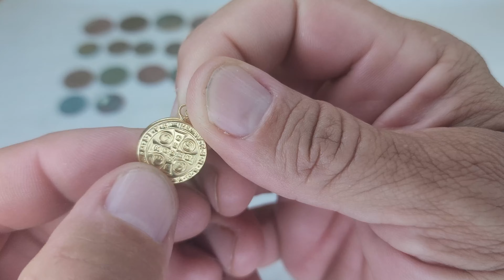Beach Metal Detecting Today And Pulled Up The Gold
Another day at the beach metal detecting. Found a little gold pendant. There wasn't much of anything else.

ABOUT PIRATE OF MIAMI BEACH:

 Hello, I am the Pirate that metal detects Florida for treasures. Most of my time is spent ocean detecting and beach detecting. I will venture off metal detecting and treasure hunting uncharted territory when I hear the call. I will make metal detecting videos as often as the weather permits. Metal detecting underwater, metal detecting beaches will be 90% of my videos. My metal detecting finds are gold, silver, platinum, diamonds, jewelry and coins.

 Here in Florida we have this special beach called South Beach. It is located in Miami Beach, Florida. I would say this is the most popular beach in the world if not for the United States. Since 2010 I have been metal detecting Miami Beach.

 My metal detecting machines include my Whites Surfmaster PI metal detector. Then my Minelab Manticore metal detector. The scoop I currently use is a CKG titanium scoop with a carbon fiber shaft.

 My future metal detecting videos will start to include tips for beginners. I will start to review some products that I buy. Best metal detector for gold and best metal detector finds. Also I will be cleaning and polishing some of the treasure finds

 Thank you very much for watching. I will do my best to create better and better videos.

Aaaaarg!

Below are a list of products I have used and know they work. You can see some in my videos.

Minelab Manticore, I love this machine!
CKG Titanium Sand Scoop
CKG Carbon Fiber Travel handle for Sand Scoop
CKG pull handed
Finds Bag for Underwater and dry land
Magnets for my scoop
Buffing/polishing machine
Scooter I use to avoid paying for parking
Dry case to keep my electronics safe
Waterproof back pack
Blue clamp for GoPro
Wet suit upper
Wetsuit Shorts
Charging bank for all your electronics
Dive Knife
Media Portable Storage Device
Microscope for Phone or PC
Ultrasonic Cleaner
Ultrasonic Cleaner Solution for gold and silver
Acid Test Kit
Pocket Scale
Lithium Batteries

Anyone who has a Saltwater fish tank
Blue Ocean Corals Coral Rx Dip Aquarium Treatment